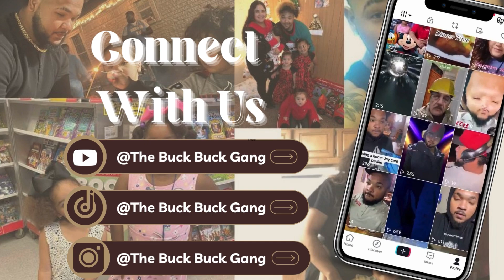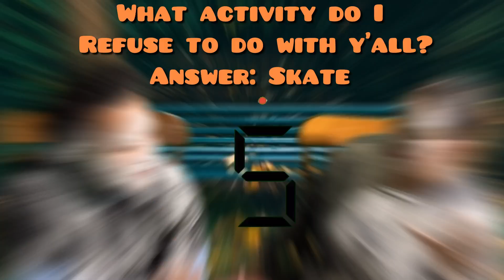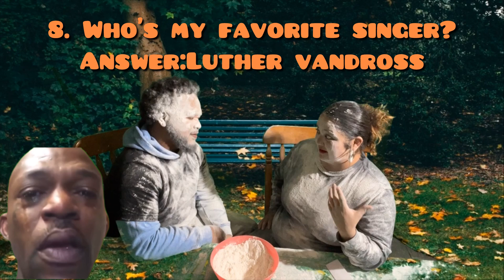TEN QUESTIONS 🤣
Musician: Jeff Kaale funny buckbuckgang fypシ #2024